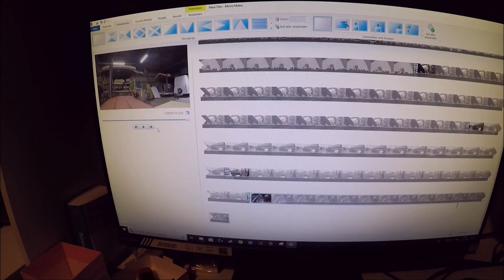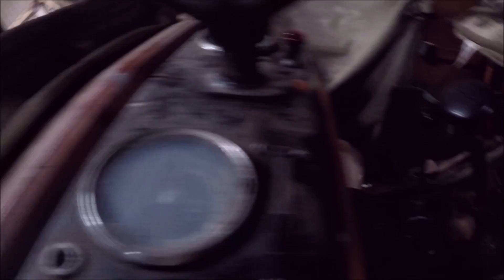Farmvlog #39 | Deutz Tag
Unter diesem Link könnt ihr mir etwas spenden, damit ich in neue Ausrüstung (z.B. eine Drohne) oder sogar in neue Maschinen investieren. Ich würde mich über jeden Euro freuen.